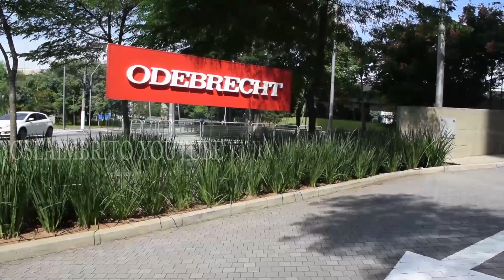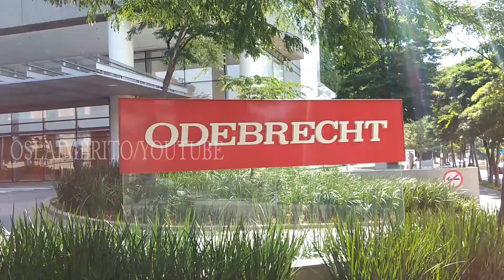Falência - Justiça homologa processo de recuperação judicial da Odebrecht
A Justiça de São Paulo homologou nesta segunda-feira (27) o pedido de recuperação judicial da Odebrecht e de mais 11 empresas do grupo.

O pedido já havia sido aprovado pela assembleia de acionistas e credores em abril deste ano aguardava autorização judicial para dar andamento ao processo, que tem como valor inicial base R$ 83 bilhões.

Informações iniciais indicam que este seria o maior processo de recuperação judicial no Brasil, superando o da Oi, em 2016, estimado em R$ 64 milhões.

O pedido de reestruturação da Odebrecht foi homologado pelo juiz João de Oliveira Rodrigues Filho, da 1ª Vara de Falências e Recuperações Judiciais do Foro Central Cível da capital paulista.

A partir de agora, a companhia dará andamento a um processo para tentar se recuperar financeiramente, com maior prazo para pagamento de credores e débitos fiscais.

A Justiça irá acompanhar o andamento da recuperação judicial por 2 anos.

O pedido foi apresentado à Vara de Falências do TJ paulista em junho de 2019. Na época, apenas bancos públicos tinham mais de R$ 22 bilhões a receber da empresa.

Lava Jato
Além de dívidas com credores, a Odebrecht e suas subsidiárias acumulam débitos com a Justiça e com a administração pública em processos de improbidade administrativa e de corrupção. A companhia é investigada pela Operação Lava Jato, da Polícia Federal e do Ministério Público Federal, por pagamento de propina a políticos.

Oslaim Brito/YouTuber nas Ruas